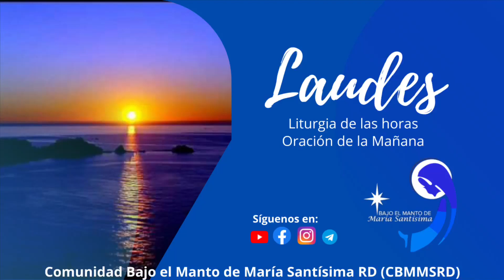Oración de la mañana (Laudes) 29 enero 2023